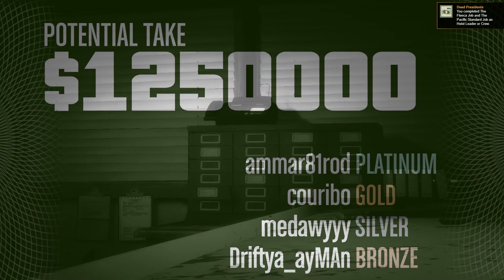سرقنا اكبر بنك فى قراند اونلاين 💰 - GTA Online Pacific Standard Heist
لو عجبك الفيديو متنساش تشترك وتفعل الجرس 🔥🔱

موصفات جهازى الى شغال علية حاليا🌟💻
Ram 8 GB ddr3
Cori 5 جيل تانى 3.10Ghz

علامات الوصف لجذب المشاهدين (ليست للقراءة)
قراند6
قراند_6
تحديث_قراند
تحديث قراند 1.44
تحديث قراند اونلاين 1.44
تحديث_1.44
تحديث قراند 1.44
قراند اونلاين تحديث 1.44
تحديث  1.44
pubg
pubg mobile
Fortnite
grand theft auto 5
تحديث 1.44
قراند 6
قراند الجزء السادس
حرامي السيارات
إضافة الثلج قراند اونلاين
الأشياء الجديدة في تحديث قراند 1.44
تحديث 1.44 وش الجديد
تحديث ستقلال_امريكا
قراند استقلال امريكا
بلايستيشن4
فورزا
فورزا
فورزاهورايزن5
فورزا هورايزن 7
فورزا_هورايزن
قراند_اونلاين
قلتش_فلوس
بلايستيشن بلايستيشن_برو
بلايستيشن_سليم
Gta independence day
Gta online Halloween
GTAV 4ARAB
Forza
Battlefield
GTAOnline
ريد ديد الجزء الثاني
ريد ديد٢
ريد ديد اونلاين
ردي ديد ردمبشن ٢
ريد ديد اونلاين
تحديث قراند 1.45
تحديث قراند اونلاين 1.45
تحديث قراند 1.45
قراند اونلاين تحديث 1.45
تحديث  1.45
تحديث 1.45
قراند 6
تحديث 1.46
الأشياء الجديدة في تحديث قراند 1.45
تحديث 1.45 وش الجديد
تحديث
قراند استقلال امريكا
Gta independence day
Gta online Halloween
GTAV 4ARAB
GTAOnline
Red dead2
Ash4og
Ash 2
إضافة_القصة قراند
اضافة الهالوين
تحديث الهالوين
إضافة_الفالانتاين قراند
إضافة عيد الحب قراند
يوم الحب قراند اونلاين
Gta online Lowriders
Gta online 1.45
إضافة_القصة قراند
اضافة الهالوين
تحديث الهالوين
إضافة_الفالانتاين قراند
Gta online Lowriders
قراند 5,
هكر قراند
‏gta 5,
‏gta 5 مود الزومبي,
هل تستطيع دفع 100 شخص في قراند 5 GTA
باركور قراند مع العيال
باركور صعب مره
جدا
‏Parkor GTA V
ريدكس
دعس موري 990
بيودي باي
باركور سهل مع العيال
باركور الهواء قراند
تحميل GTA
كيف تسوي باركور في قراند 5
كيف تدخل باركور في قراند 5 GTA V
مستر قيقا
ابو العز
ابو عزوز
كنق الباركورات
ملك الرن قن
دعس رن قن
باركور
لايف فور سبيد
اشكر وجودك في قناتي نورت الوصف شرفني باشتراكك بالقناة دعمكم لي أكبر حافز للاستمرار حياكم اخواني

دامك وصلت للأخير قول معي لا هنت "سبحان الله والحمدلله ولا اله الا الله والله اكبر ولا حول ولا قوة الا بالله"